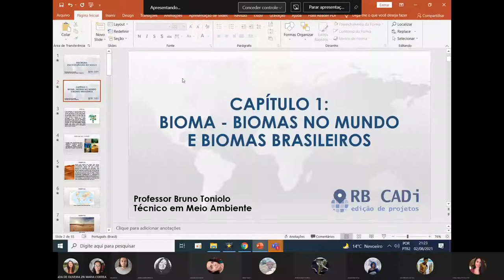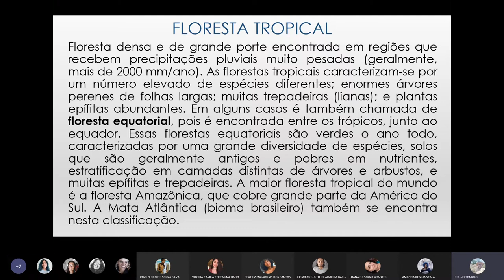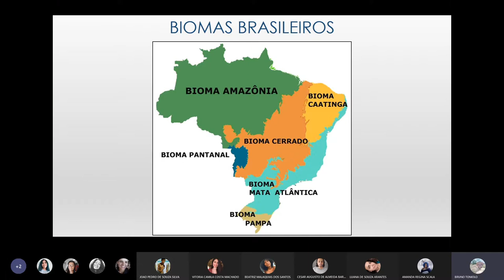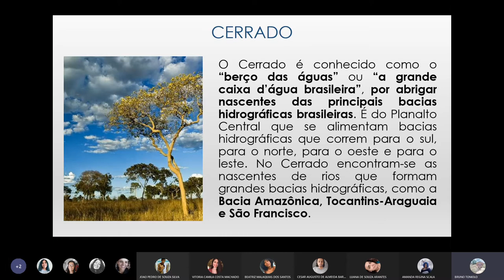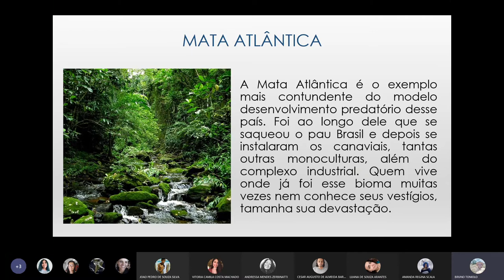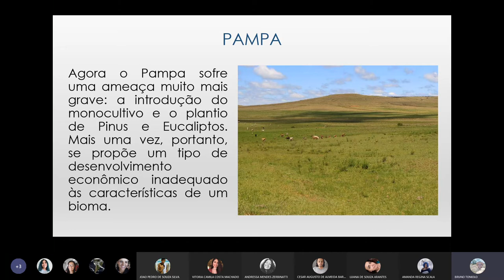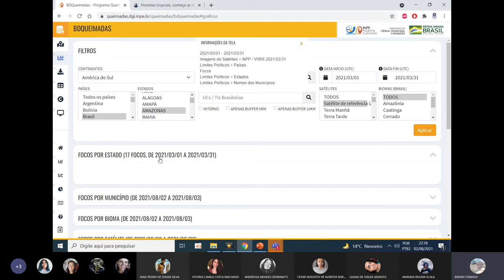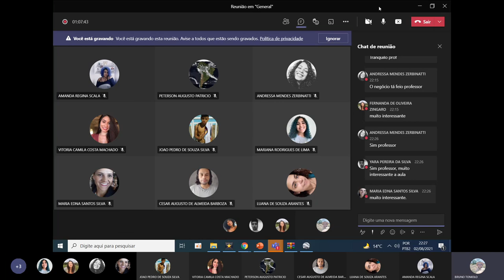UOS - Aula 1 - Biomas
03/08/2021